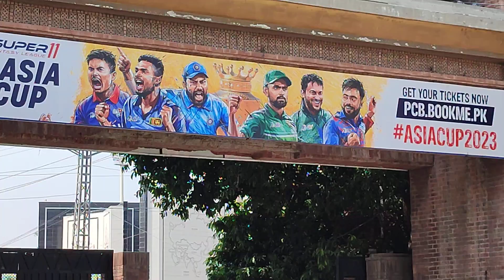Bangladesh team reach Gaddafi Stadium with Heavy protocol| Pakistan Vs Bangladesh | Asia cup 2023